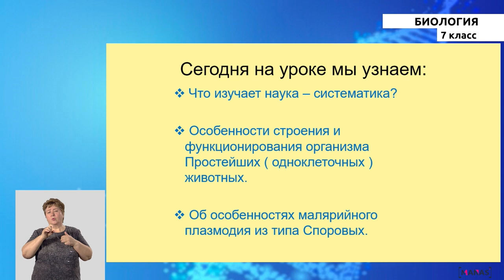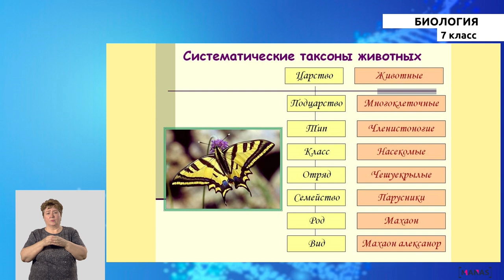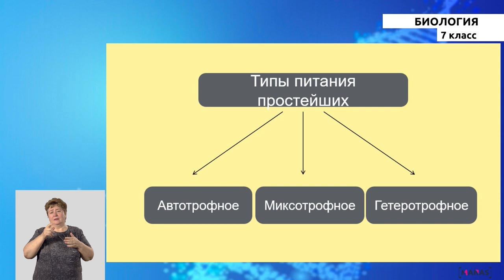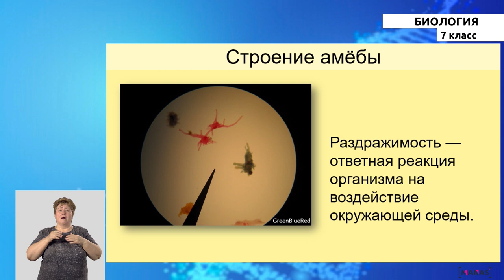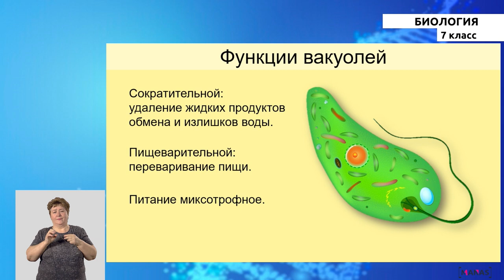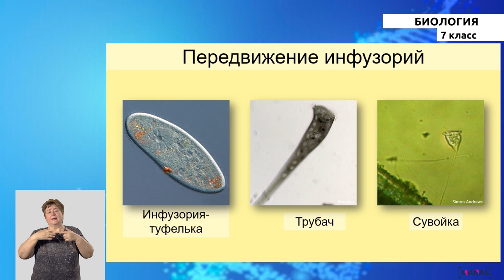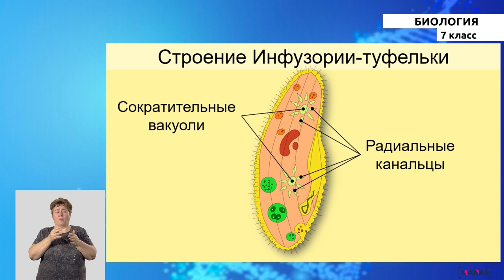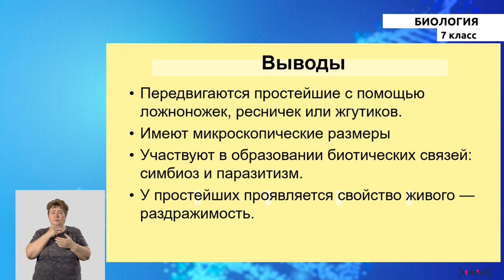7 класс - РУ - Биология - №2 - Общая характеристика простейших как одноклеточных животных организмов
7 класс - РУ - Биология - №2 урок
Общая характеристика простейших как одноклеточных животных организмов.
Тип Саркожгутиковые.
Тип Споровые - (Споровики)